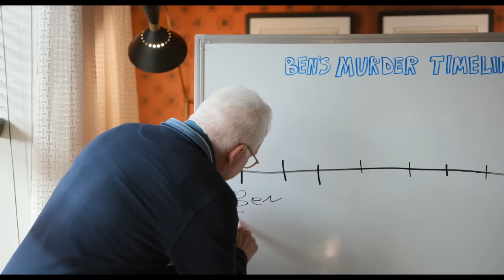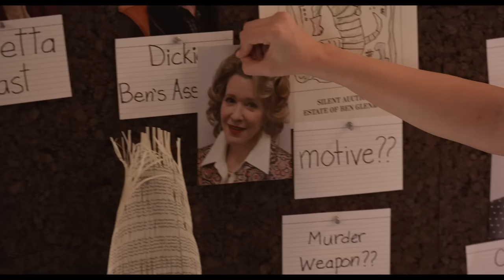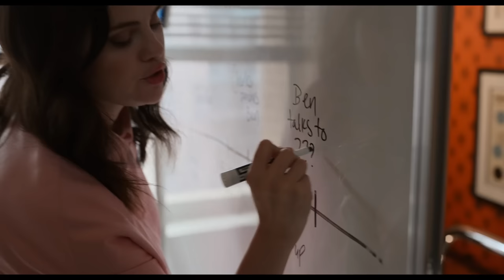ONLY MURDERS IN THE BUILDING Season 3 Episode 9 Ending Explained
I review, breakdown and explain Only Murders In The Building Season 3 Episode 9 on Hulu and Disney+. I discuss the story which was focussed around Selena Gomez as Mabel as she found out that Donna was the killer of Paul Rudd’s Ben Glenroy. I react to other characters such as Meryl Streep as Loretta, Charles, Oliver, Dickie, Cliff and Tobert. I also give my theories and predictions on the ending and the season finale, episode 10.

00:00 Intro
01:12 Why Did Donna Do It?
03:13 Will Loretta Get Out Of Jail?
04:06 Who Wrote On The Mirror?
05:53 Overall Review
07:15 Outro